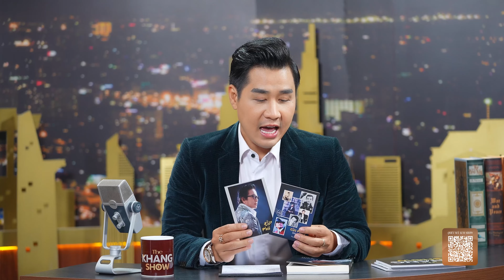Tự truyện Dòng Đời của Danh Ca Elvis Phương và sự nghiệp hơn 60 năm đi hát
Cùng đón xem tập mới nhất của The Khang Show tại đây:
➥ MUSIC WAVE:     ￼ • The Khang Show MUSIC W...
➥ LATE NIGHT SHOW:     ￼ • TRAILER THE KHANG SHOW...

Nguyên Khang on Social:
•  ￼ / nguyenkhangmc
•  ￼ / mcnguyenkhang
•  ￼ / mcnguyenkhang

© Bản quyền thuộc về The Khang Show - Talkshow
© Copyright by The Khang Show - Talkshow ☞ Do not Re-up